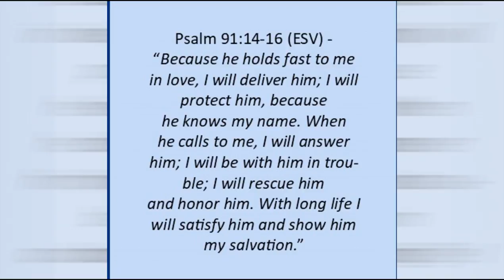Protector - Artwork “Daniel in Lion’s Den” (Briton Riviere) (God's attributes - take a SIP of life!)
“Daniel in the Lion’s Den” (Briton Riviere)